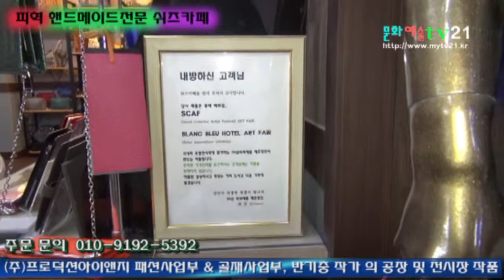핸드메이드 피혁 전문 반기충 작가 쉬즈카페 (주)프로덕션아이앤지 패션사업부 & 골재사업부, 지갑 벨트 작업 및 전시장, 문화예술TV21 촬영 4